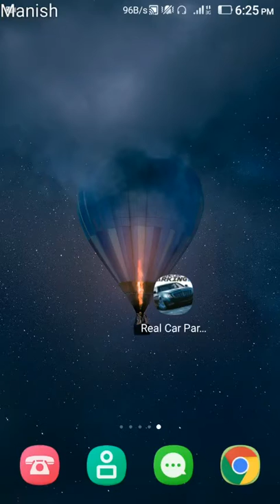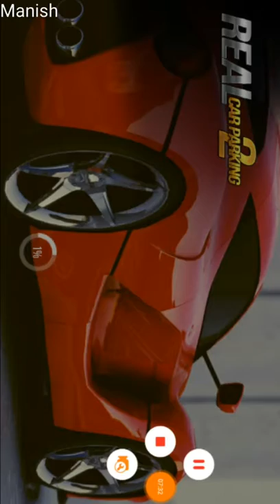Real Car Parking 2 For Android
This application for game real car parking 2 nice game